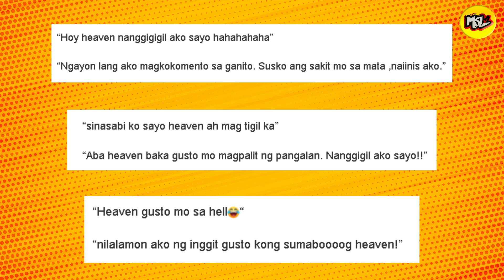Heaven Peralejo inaakit si Ian Veneracion Nakakatunaw na titig trending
Tila nanggigigil at naiimbyerna ang mga netizen dahil sa latest TikTok video ni Heaven Peralejo kasama ang aktor na si Ian Veneracion.